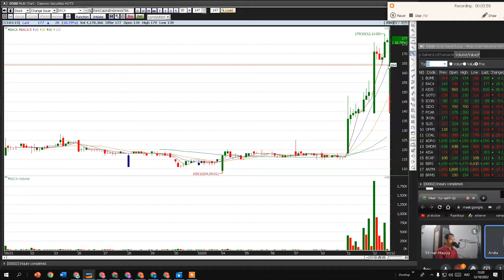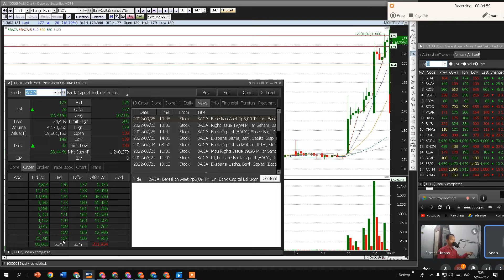Saham Kecil Milik PT. Pertamina, Harga Murah PBV 0.6X ? Punya 1 Milliar Lembar Saham | saham BACA